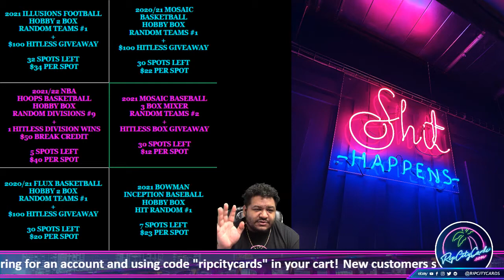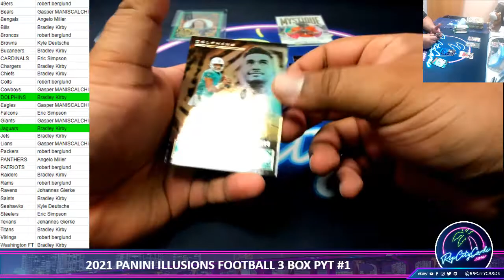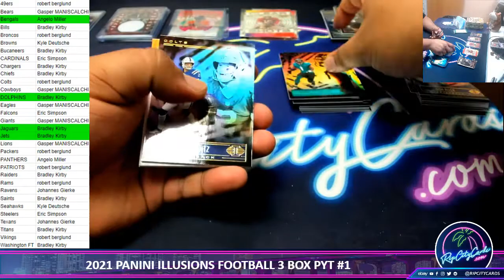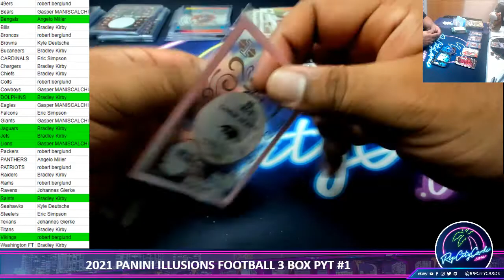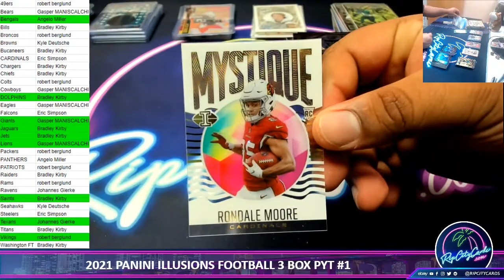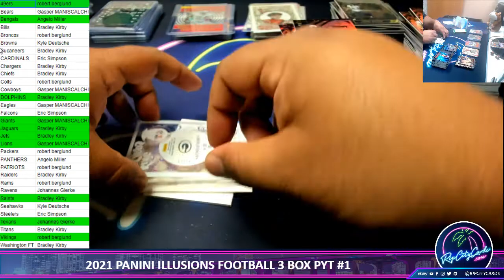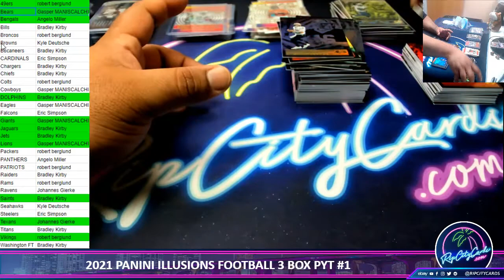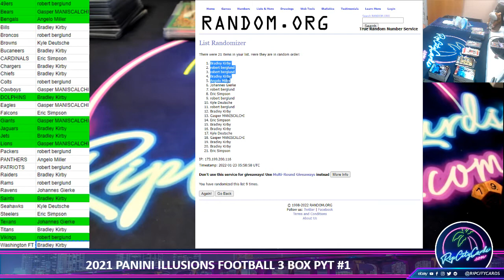2021 PANINI ILLUSIONS FOOTBALL 3 BOX PYT #1